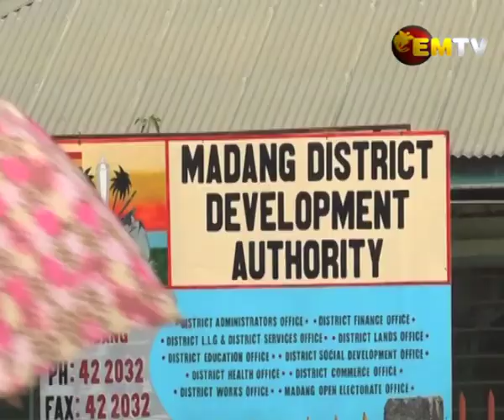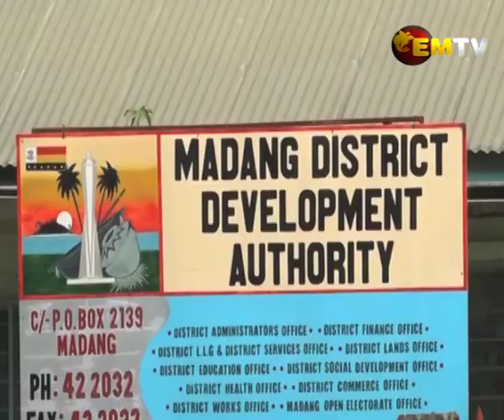Madang Roads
The road works in Madang are being built to the standards required by Department of Works.

Member for Madang, Brian Kramer said this when was responding to remarks by residents that the drainage system under construction is substandard.